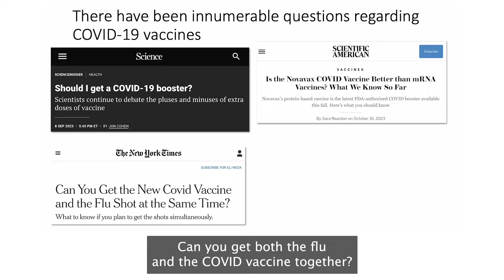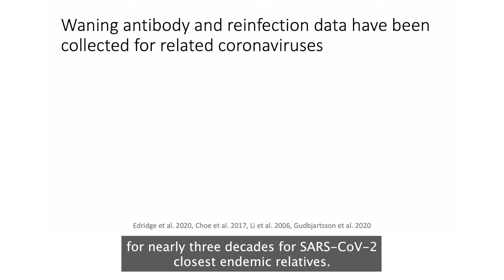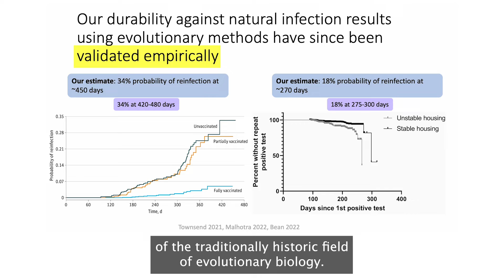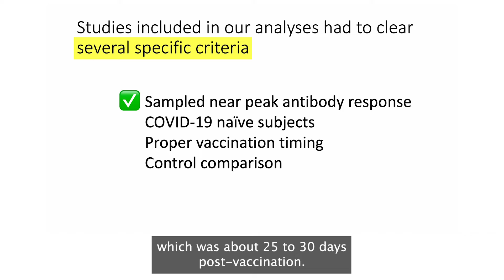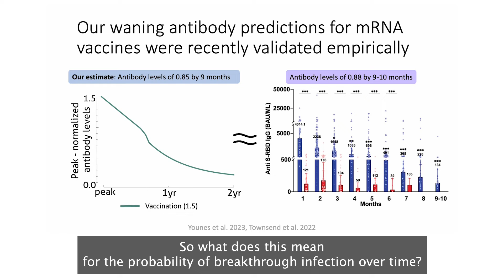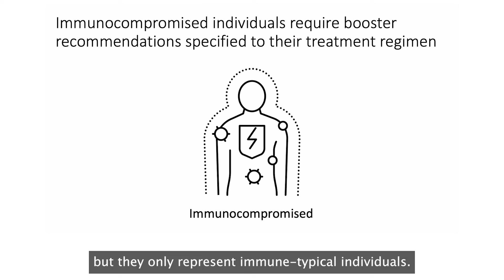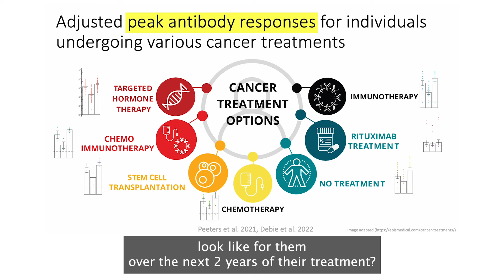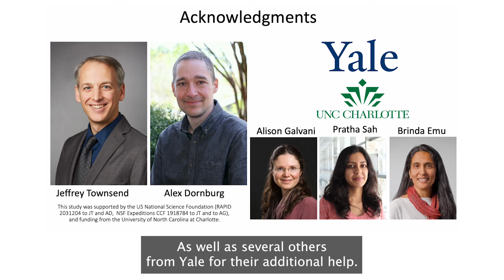Optimal Frequency of mRNA COVID Vaccines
In this explainer video, Hayley Hassler, a research assistant in the Yale School of Public Health's Townsend Lab, answers some of the biggest questions about COVID vaccines. She goes over the lab's research about how often we should boost against the virus that causes COVID-19. The research finds that yearly vaccination can significantly protect against COVID-19 for immune-typical people, while more frequent boosting may be necessary for immunocompromised individuals.